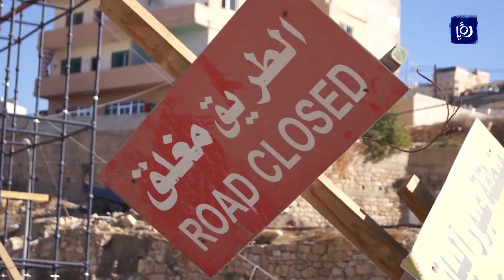إغلاق شارع رئيسي في وادي موسي يعيق حركة المرور - (28-11-2017)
انتظر الأهالي في وادي موسى بفارغِ الصبر انتهاءَ المقاول ِمن أعمالِ الإنشاءات في شارع الفلاحات المغلق، وتهيئوا لافتتاحهِ أمامَ حركة المرور، غير أن انهيارًا حدثَ فيه، أجّل كلَ شيءٍ وأصابَهم بالإحباط.

تقرير: صالح الفرجات.